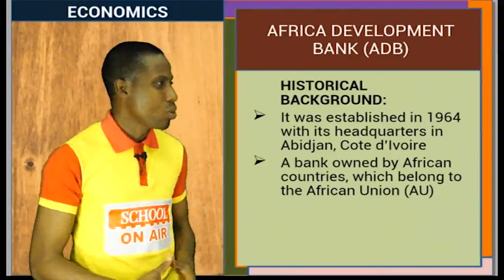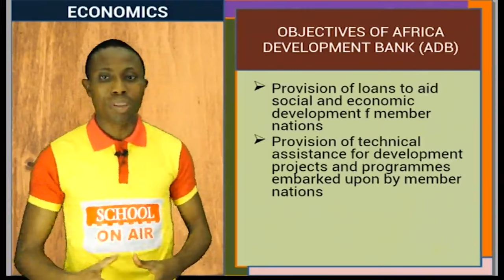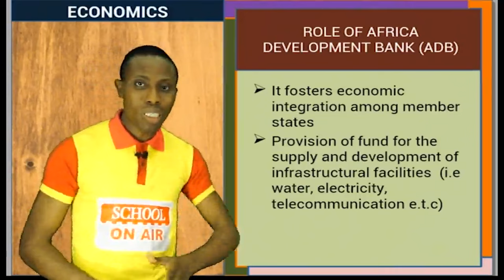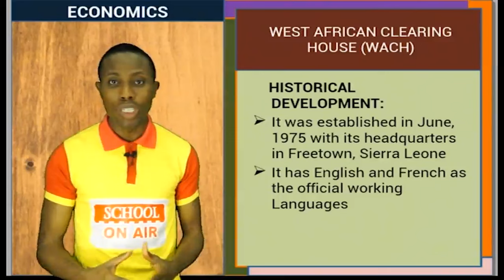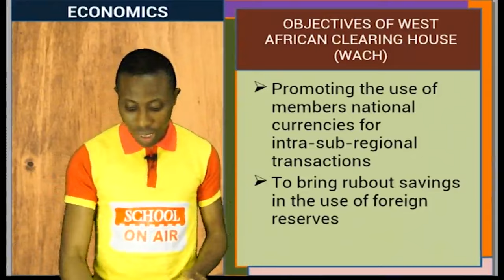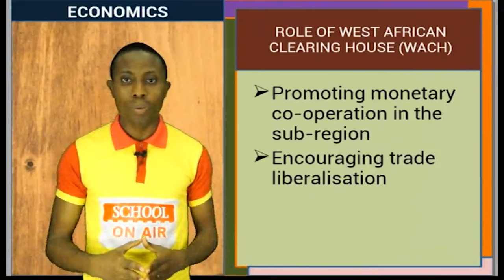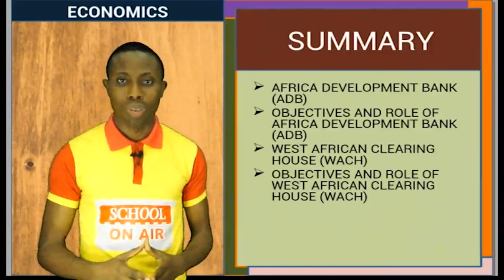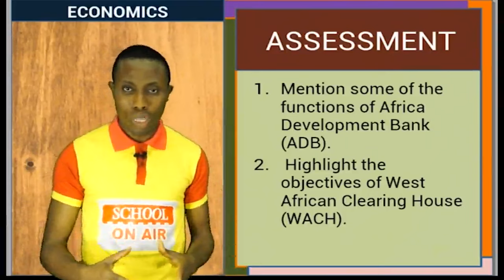eco s3 africa development bank 1